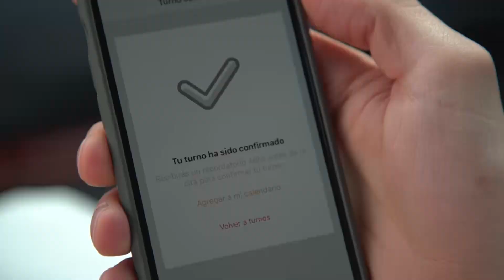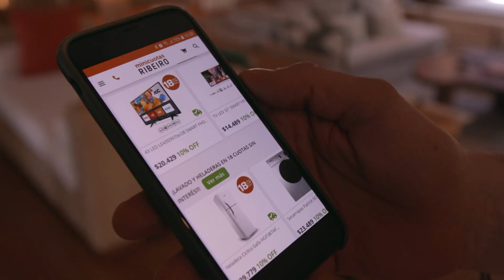Lo mejor de Iguazú | Un Pequeño Gran Viaje en 48 Horas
Iván de Pineda visita una de las Siete Maravillas Naturales del Mundo: ¡las Cataratas del Iguazú! Además recorre la Triple Frontera, la Cascada Yasy y lo mejor del Río Iguazú y el Paraná mientras disfruta de los mejores mates misioneros ;) ¿Qué fue lo que más te gustó de este pequeño gran viaje? ¡Cuéntanos!